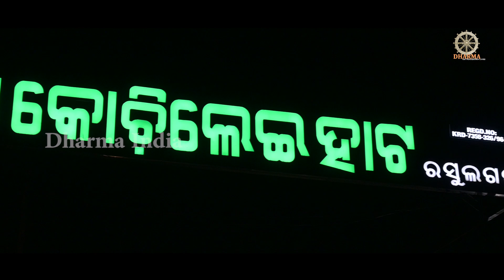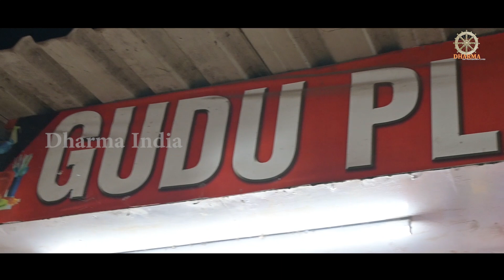Kochileihata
location rasulgada square